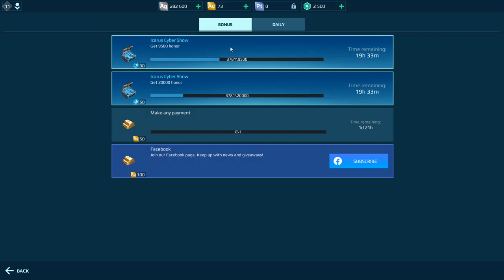War Robots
3xKill and win by beacon time (team towers)